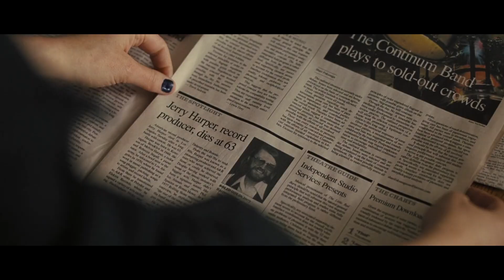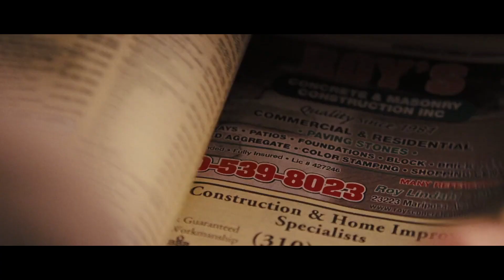Why PEOPLE LIKE US Sucks - Dealer's Choice #31